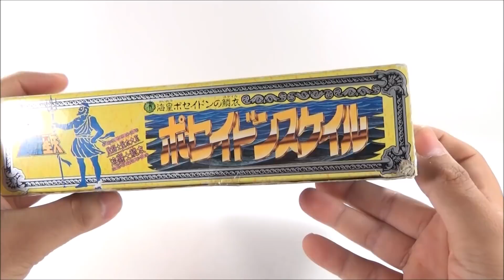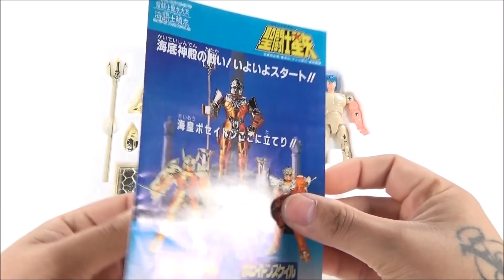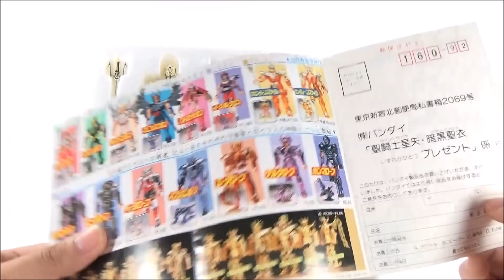VINTAGE SAINT SEIYA POSEIDON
Saint Seiya Vintage God Poseidon.
Los Caballeros Del Zodiaco, Dios Poseidon.

La revision de esta magnifica figura Vintage, Poseidon.
que disfruten el vid y muchas Gracias...